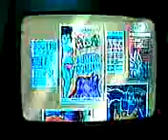Rey Misterio jr en dibujo